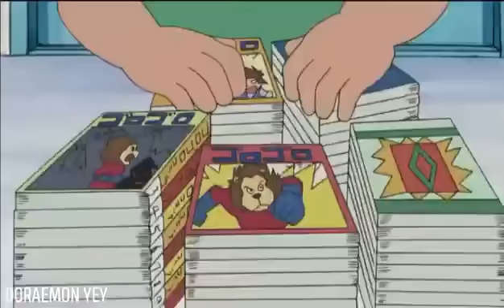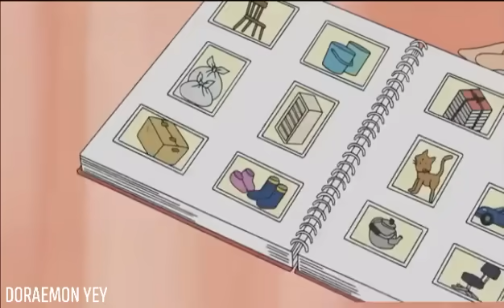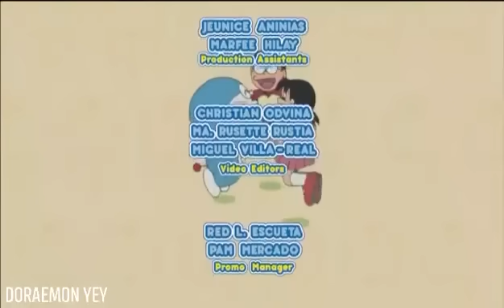Doraemon Tagalog - Chip Pocket 2D Camera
Batang90s DoraemonTagalog Thanks po sa lahat ng nanonood ng Mga videos ko godbless.